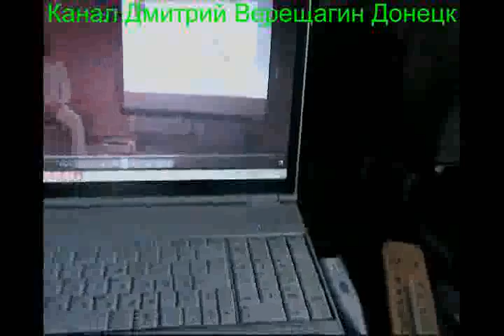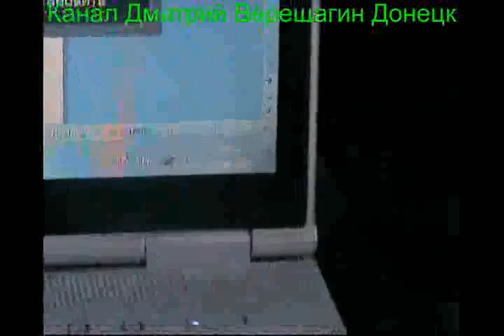18,08,15,1 Ежедневные видео-дневники монофруктоеда Подготовка к праноедению (Бритарианству)